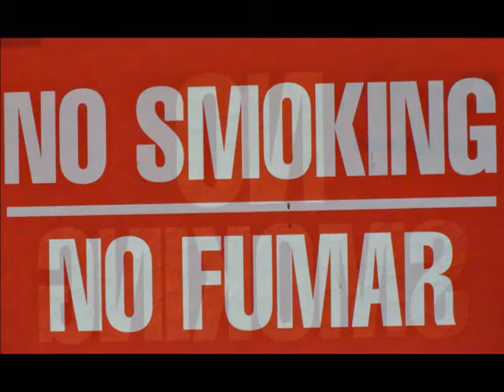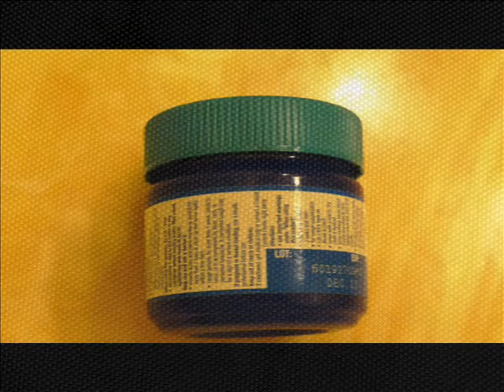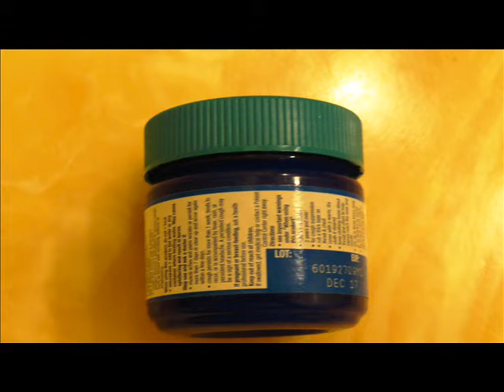Cura Hongos en los Pies Facil Barato Efectivo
Una receta para los hongos en los pies muy barata y efectiva.
Recomendada.